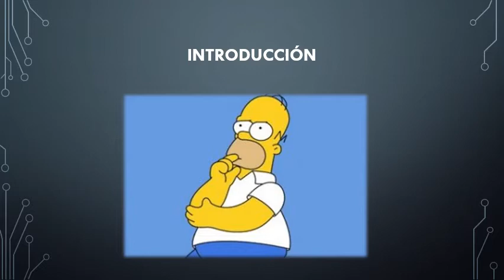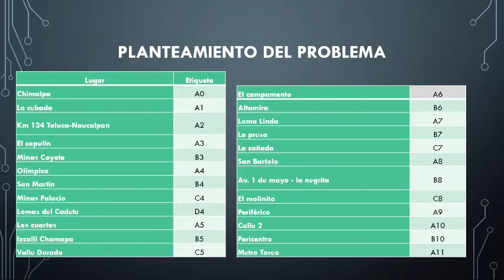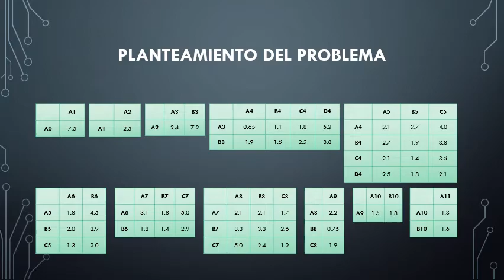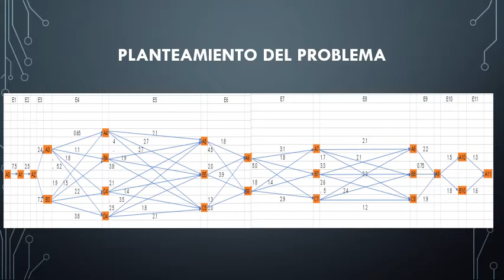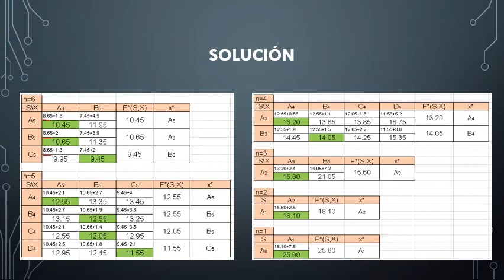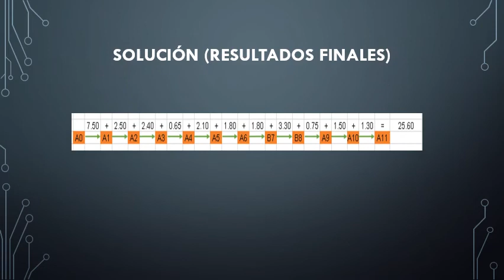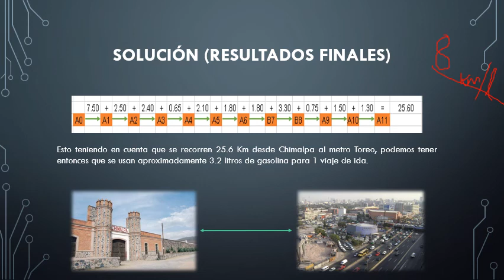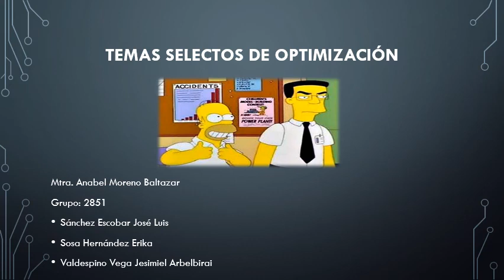Minimización del consumo de gasolina de 1 combi en Naucalpan - M@C Day 2018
Pequeño video elaborado con la idea de exponer un problema de programación Dinámica con su método de solución.
Guiados por los conocimientos de la asignatura de Temas Selectos de Optimización por la maestra Anabel Moreno.